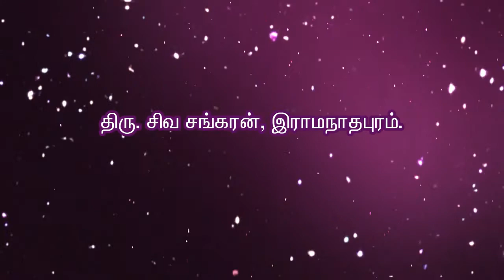ஓங்காரக்குடில் அன்பர்களின் அனுபவங்கள் - திரு.சிவசங்கரன், இராமநாதபுரம்